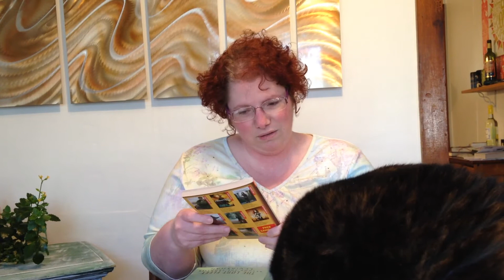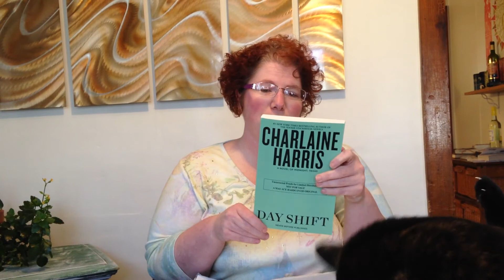I'm part of the ACE/ROC Star Street Team!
I was recently selected to be part of the first-ever group of Ace and Roc super readers. Hundreds of people applied, and I was fortunate enough to be selected!

What that means is I receive review copies of books that are just released or will be shortly. Then I read them and share my thoughts with you, and whomever I can stop on the streets.

I will be doing video reviews here, and written reviews on my Facebook page, along with my website, which will be up shortly.

If you have any books that you would like to share your thoughts on, or the books I'm currently reading, I would love to hear them.